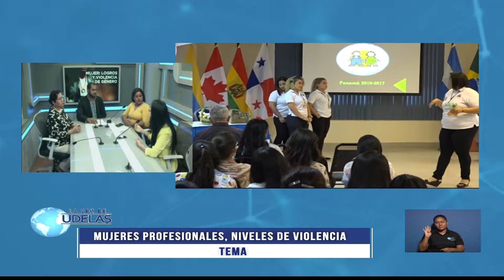PROGRAMA 38 - MUJERES PROFESIONALES, NIVELES DE VIOLENCIA